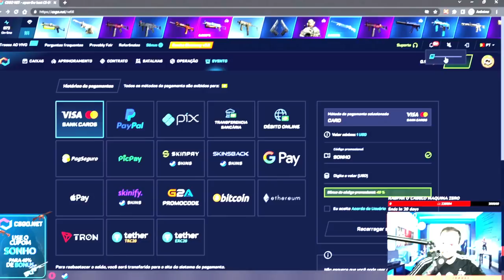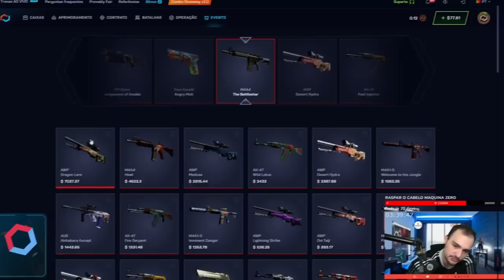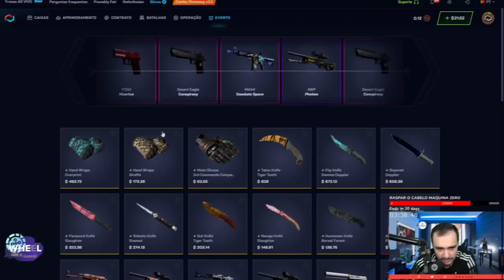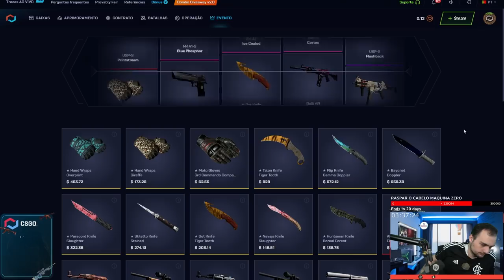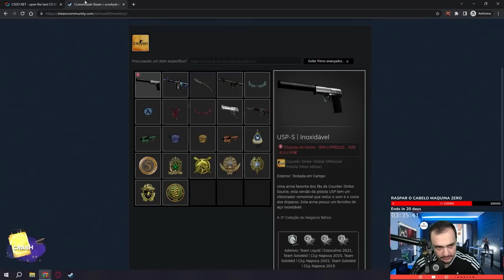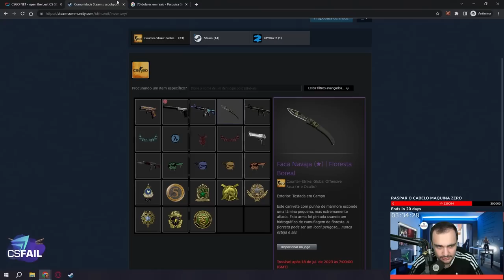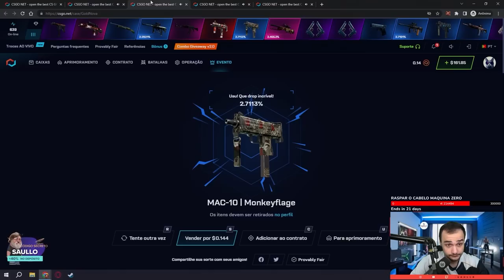Abri a CAIXA "EASY KNIFE" para um INSCRITO e adivinha... PROFIT GARANTIDO!